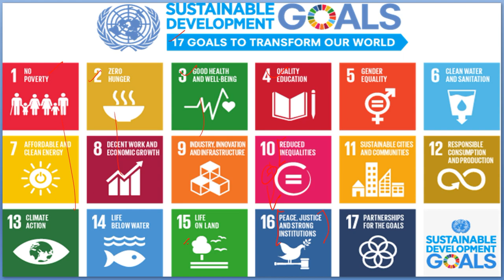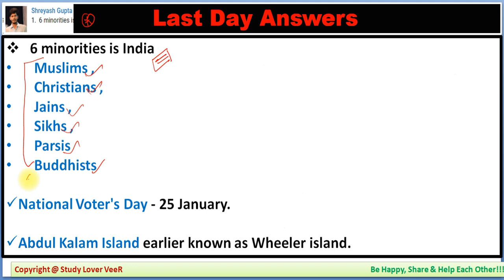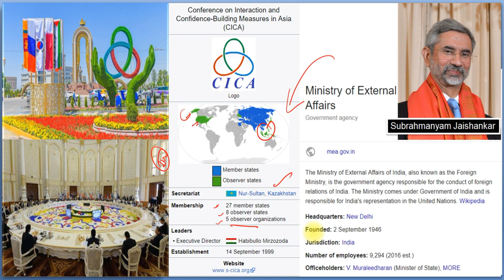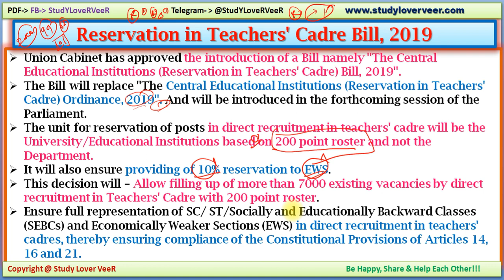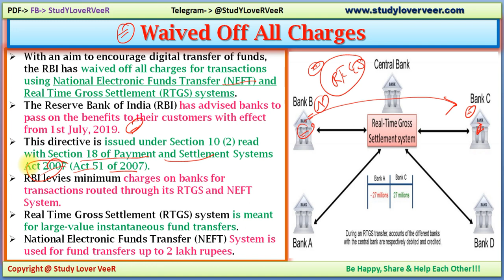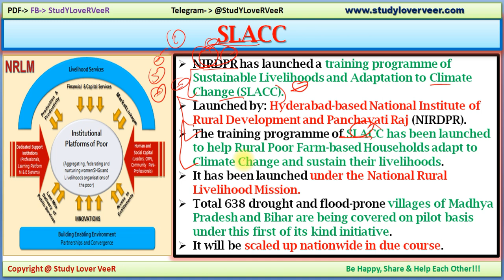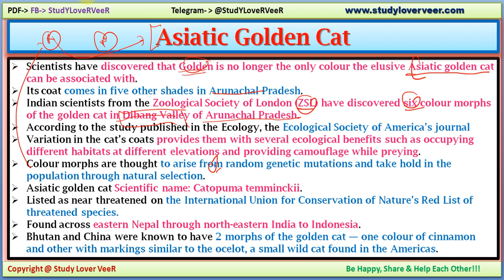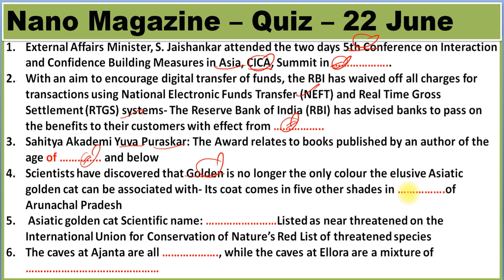22 June 2019 PIB News, The Hindu, Indian Express - Current Affairs in Hindi, Nano Magazine by VeeR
Thank YoU. VeeR

22 June 2019 PIB News, The Hindu, Indian Express - Current Affairs in Hindi, Nano Magazine by VeeR